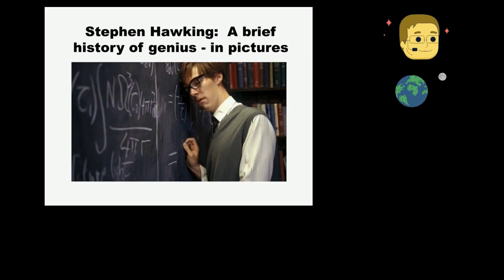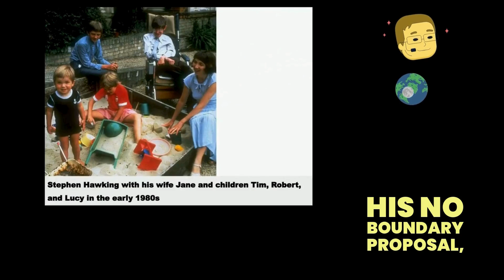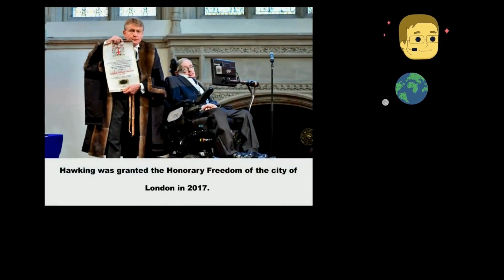A Brief History of Time: Stephen Hawking's Legacy in Science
Stephen William Hawking was a renowned theoretical physicist and cosmologist whose ground-breaking work significantly advanced our understanding of black holes, quantum mechanics, and cosmology. Born in 1942 in Oxford, England, he pursued physics at the University of Oxford and later specialized in cosmology at Cambridge. Early in his studies, Hawking was diagnosed with amyotrophic lateral sclerosis (ALS), a degenerative disease that eventually left him paralyzed and dependent on a speech-generating device. Despite this, he continued to make significant contributions to science. His most famous discovery, Hawking radiation, proposed that black holes emit energy and can potentially evaporate over time, bridging quantum mechanics and general relativity. Alongside Roger Penrose, he worked on singularities and contributed to the Big Bang theory, demonstrating that the universe began as a singularity. His "no-boundary proposal," developed with James Hartle, suggested the universe is finite but without a boundary, challenging the traditional Big Bang model. While Hawking's scientific work was ground-breaking, he became globally known for his ability to communicate complex ideas to the public, particularly through his bestselling book A Brief History of Time. This work introduced cosmology to millions of readers and established Hawking as a public intellectual and symbol of perseverance in the face of adversity. His work in theoretical physics reshaped our understanding of black holes, the origins of the universe, and the potential unification of quantum mechanics with general relativity. Even as his physical condition worsened due to ALS, Hawking continued to research, write, and engage with the public, becoming a cultural icon known for his wit and humor. His life was the subject of the 2014 film The Theory of Everything, which further cemented his status as an inspirational figure. In addition to his scientific achievements, Hawking often spoke on broader topics, advocating for space exploration and warning of the dangers posed by artificial intelligence, climate change, and nuclear weapons. He believed humanity must address these existential risks to ensure long-term survival. Hawking passed away in 2018 at the age of 76, leaving behind a legacy of intellectual contributions and personal determination that continues to influence science and inspire people worldwide. His work remains a cornerstone in the study of black holes, cosmology, and the quest for a unified theory of physics, while his life story exemplifies resilience, curiosity, and the boundless potential of the human mind.